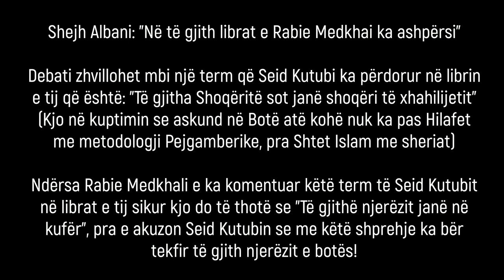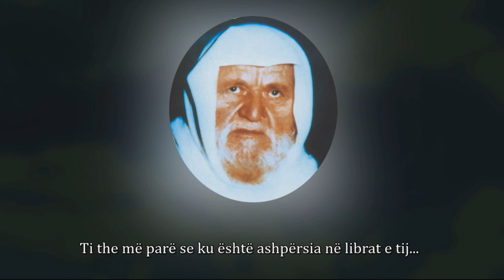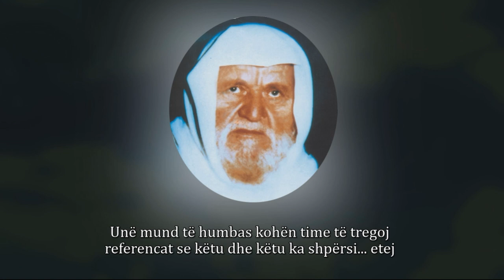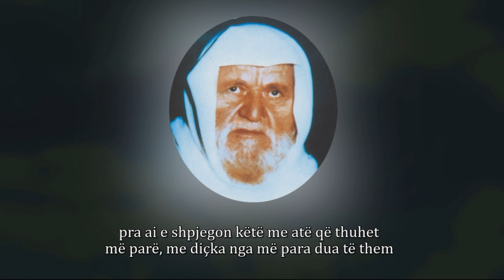Shejh Albani në mbrojtje të Seid Kutubit (Pjesa 2) - Debat me një nga ithtarët e Rabie Medkhali-t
Shejh Albani: "Në të gjithë librat e Rabie Medkhali ka ashpërsi"

Debati zhvillohet mbi një term që Seid Kutubi ka përdorur në librin e tij që është: "Të gjithë shoqëritë sot janë në xhahilijet"
(Kjo nënkupton se askund në Botë atë kohë nuk ka pas Hilafet në metodologjin Pejgamberike, pra Shtet Islam me sheriat)

Ndërsa Rabie Medkhali e ka komentuar këtë term të Seid Kutubit në librat e tij sikur kjo do të thotë se "Të gjithë njerëzit janë në kufër", pra e akuzon Seid Kutubin se me këtë shprehje ka bërë tekfir të gjithë njerëzit e botës!